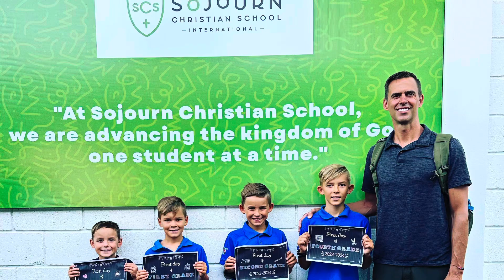Costa Rica 2023 Language School